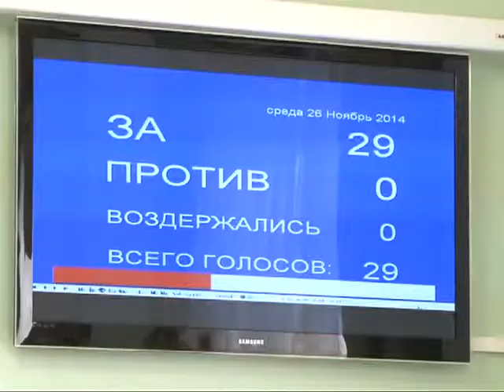Депутаты приняли проект регионального бюджета